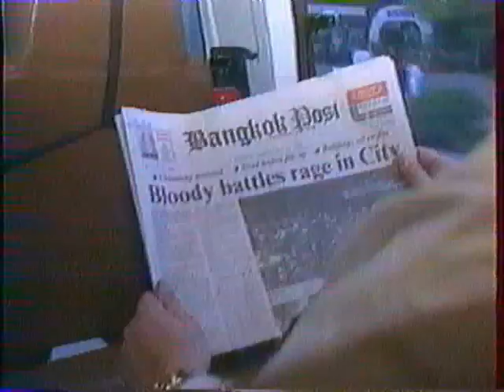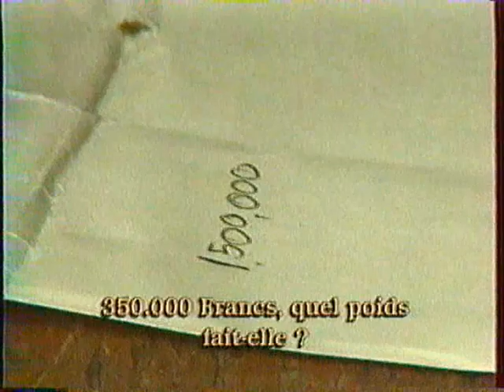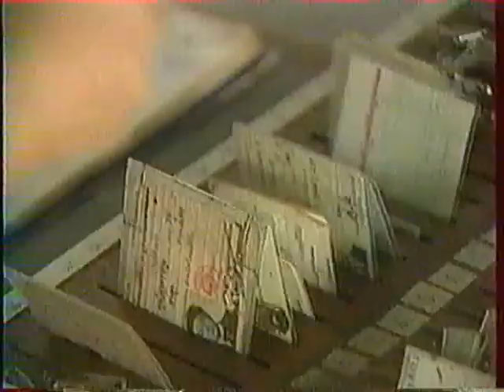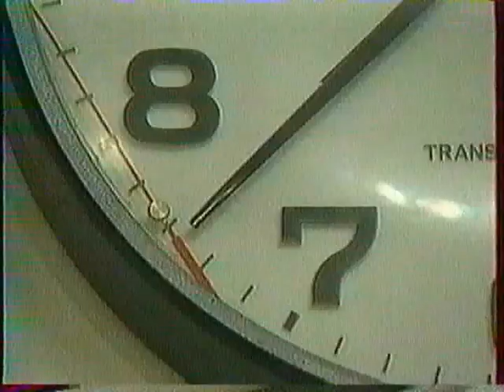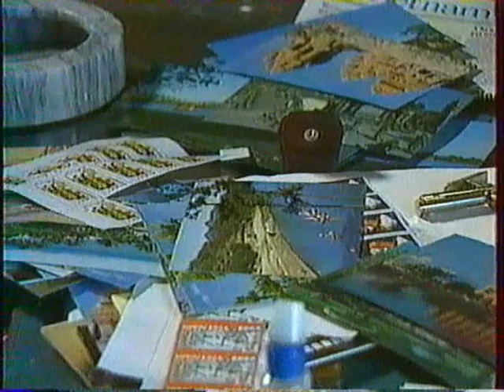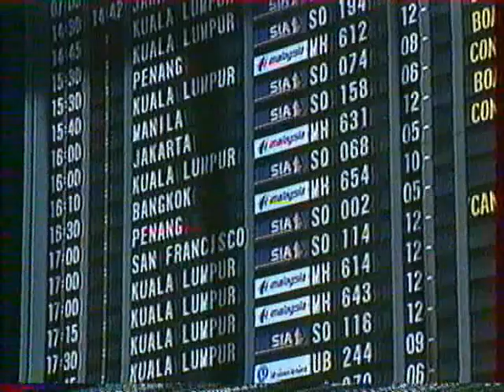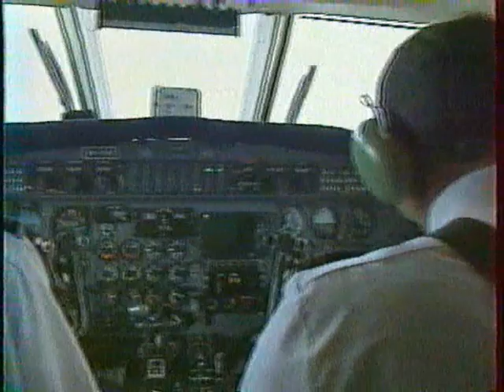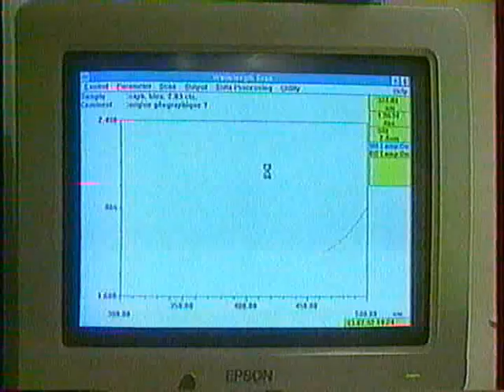Chasseur De Pierres P Entremont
Chasseur de pierre chasseur de rêves !